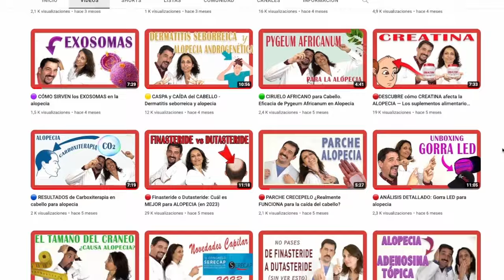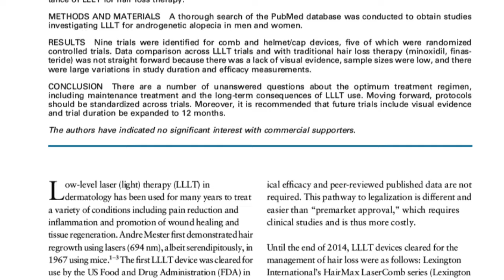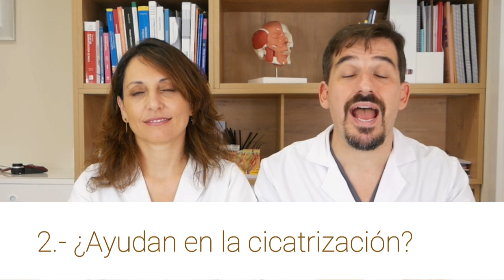🟡 El Poder del LÁSER para tu CABELLO - Como mejorar el TRASPLANTE CAPILAR con LLLT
¡Bienvenido a tu canal de Medicina Capilar! En este emocionante video, exploraremos cómo el láser de baja potencia puede transformar tus resultados en un injerto capilar. Si estás buscando mejorar la densidad y el aspecto de tu cabello, ¡has llegado al lugar adecuado!

En esta fascinante entrega compartimos nuestro conocimiento sobre la utilización del láser de baja potencia en los procedimientos de injerto capilar. Descubrirás cómo esta tecnología innovadora puede marcar la diferencia en tu búsqueda de un cabello más saludable y exuberante.

Conoce a fondo el concepto de "láser de baja potencia" y su aplicación en la cirugía de injerto capilar.
Aprende sobre los beneficios clave de esta técnica, incluyendo una recuperación más rápida y resultados más naturales.
Obtén consejos útiles para cuidar y mantener tu cabello después del procedimiento.
¡No te pierdas esta oportunidad de obtener información valiosa sobre la mejora de tu cabello a través del láser de baja potencia!
¡Esperamos que este video te inspire a dar el paso hacia un cabello más radiante y confiado! ¡Gracias por ser parte de nuestra comunidad de medicina capilar!